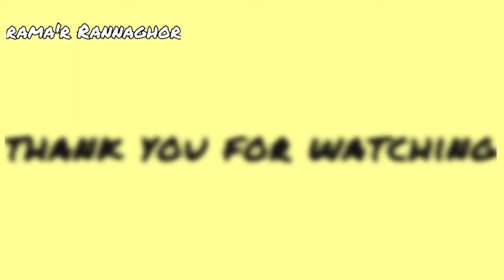Pepe'r chatni...Bengali style raw papaya chatni//Rama'r Rannaghor